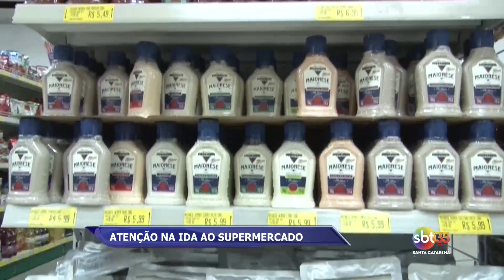Atenção na ida ao supermercado